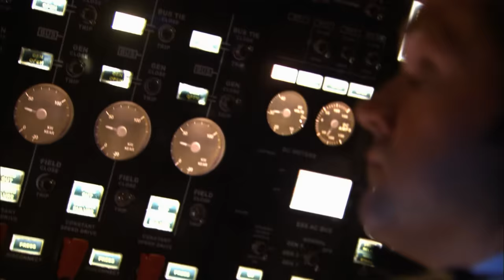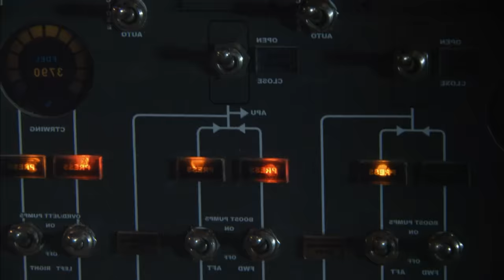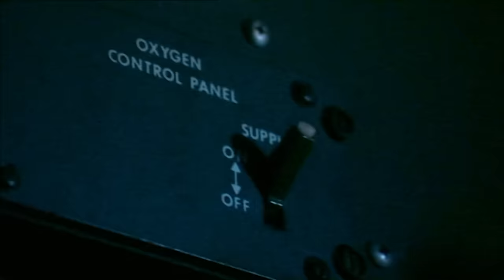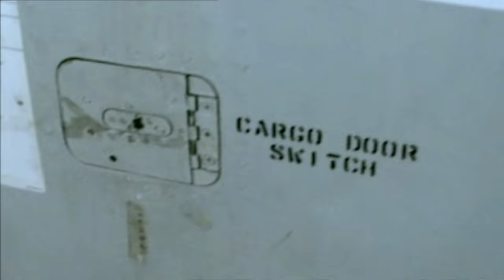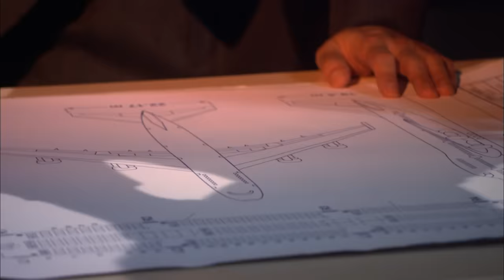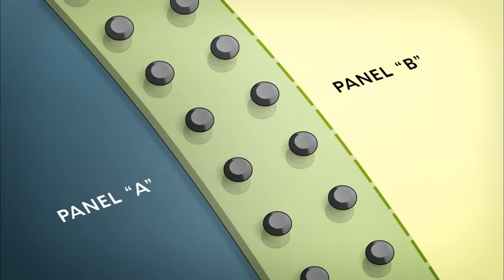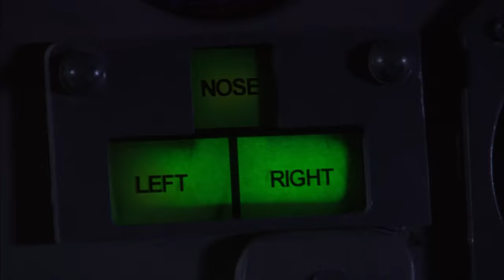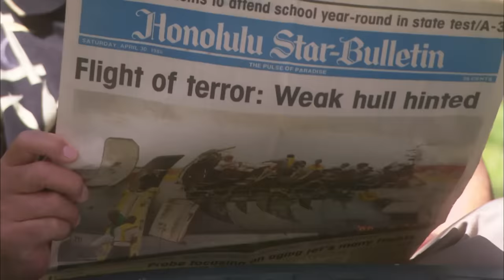The Deadliest Plane Crashes Of The 1980s | Mayday Air Disaster Compilation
With a booming tourism industry and air travel being more accessible than ever, the 1980's were filled with planes soaring the skies, but some flights didn't go to plan.

Experts analyse various plane crashes with an aim to figure out how these disasters occurred. They also shed light on how such accidents shaped the aviation industry and improved safety standards. Along with interviews with aviation experts and eyewitnesses, Mayday reconstructs real-life air disasters to find out the events leading up to it.